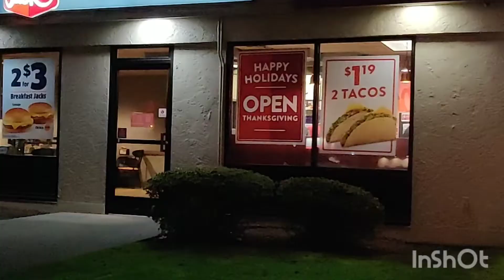Jack in The Box Bacon Cheddar Combo review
Thanksgiving day review of Jack in The Box.